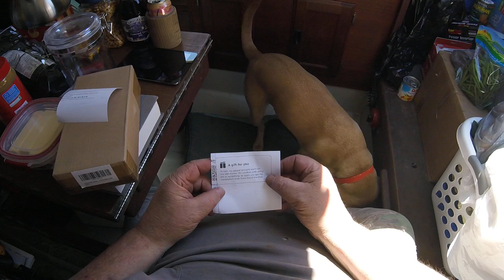Unpacking video - Another gift from a great viewer.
Welcome my Channel. You are always welcome to participate and comment.

It takes a lot of hard work bringing this content, we are trying to help a lot of groups and organizations to do some good in the world. Your patronage is greatly appreciated.

Either way we appreciate your contributions and support. Thank you.

Current location on 5-2-18 is
Deep Creek Marina
803 W Shoreline Dr
Sandusky, OH 44870
41° 27' 24.85'', -82° 43' 6.95''
I will be here for about a week.